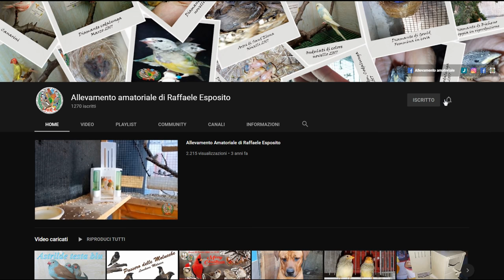Diamante zebrato - Neochmia modesta - Plum-headed finch - Cherry finch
Buonsera ragazzi oggi vi presento i miei Diamanti Zebrati o Diamanti Modesto, Neochmia Modesta, Plum-headed finch - Cherry finch.
Cherry principalmente per il colore del cappuccio del maschio